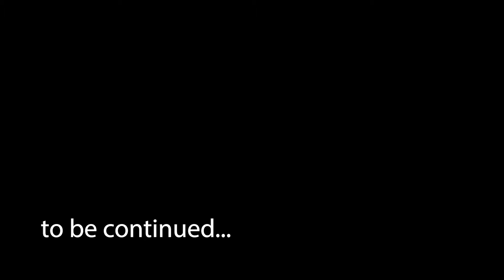DIY Drawer System Build in 2 Door Jeep (pt1)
HUGE thanks to @OverlandAddict for the initial inspiration. i couldnt have done it without his indirect expertise and stealing his design lol..
overland addict design:
i film myself building things and camping. then post them a year later cus its fun...